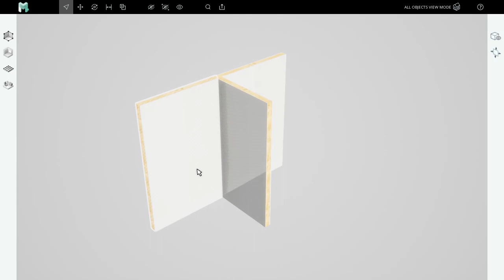Modumate Tutorials ◼ Ch.3 Surface Graphs ◼ Fragility 1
When a Separator gets split, all Surface Graphs on it are deleted. For best results, model and host all Separators near an important surface before investing time in its Surface Graph.